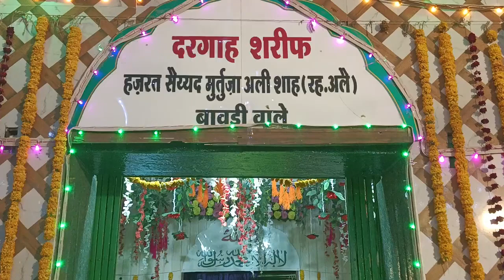😍😍😍😍🔥🔥🔥❤️🔥shortfeed motivation trending likes shortvideo shajapur shajapur ursmubarak love